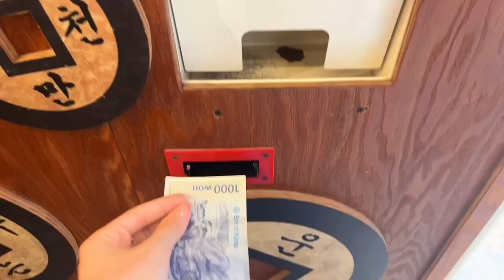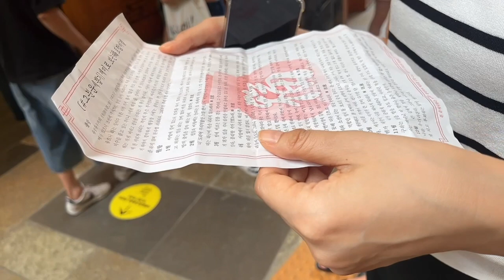INSADONG E K-BEAUTY 🇰🇷 Korea diaries part 3-4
Lara💜